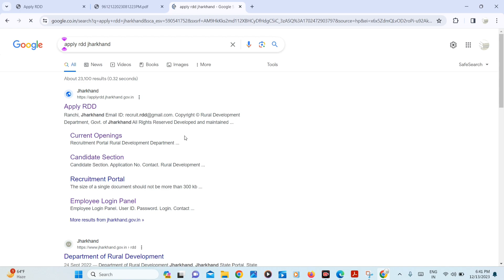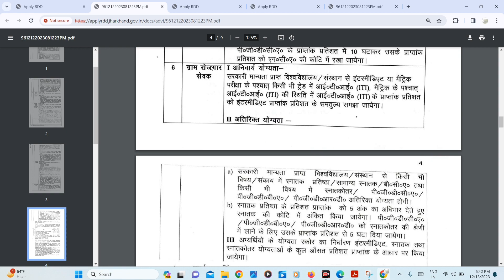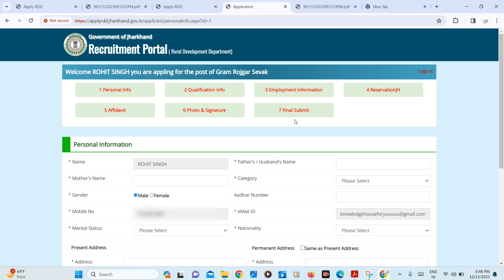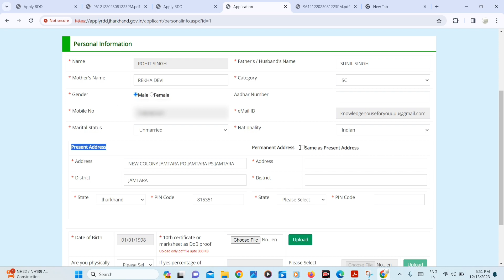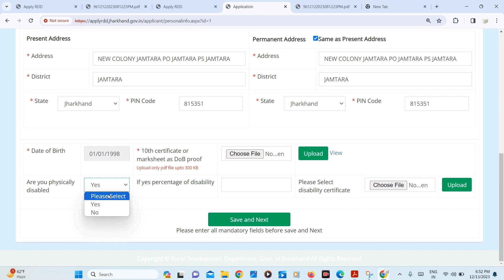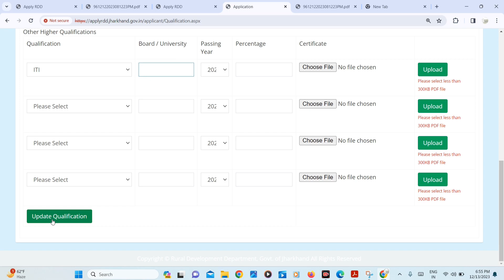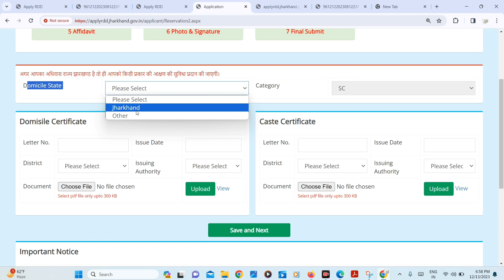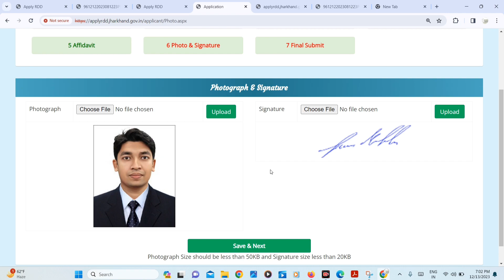palamu manrega vacancy online form kaise bhare?palamu mgnrega online form kaise bhare?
Jharkhand Manrega Ka Form Kaise Bharen Jharkhand Manrega Ka Form Kaise Bhare
palamu Manrega Vecancy 2023
palamu Manrega Bharti 2023